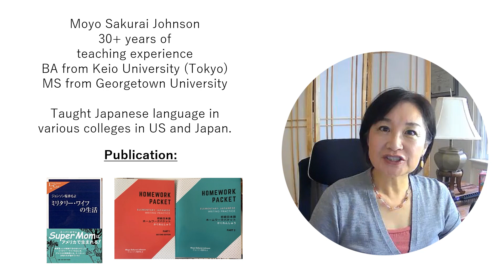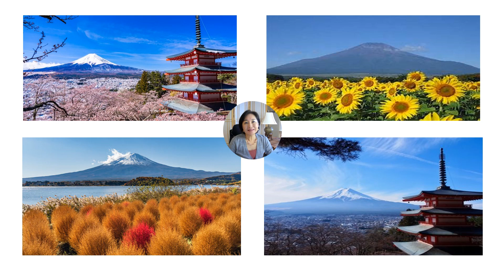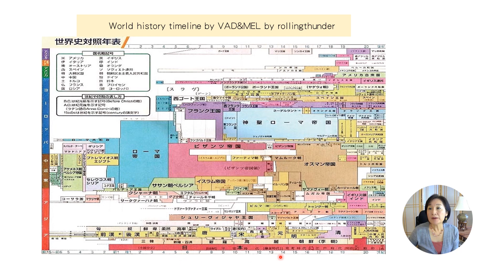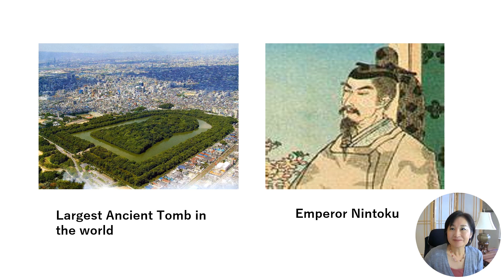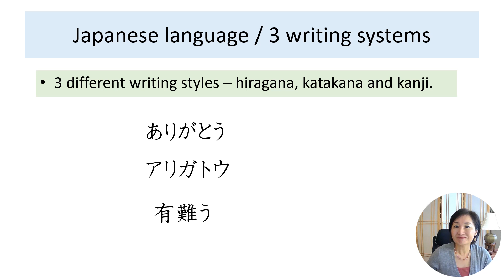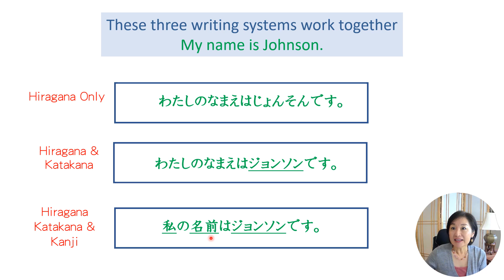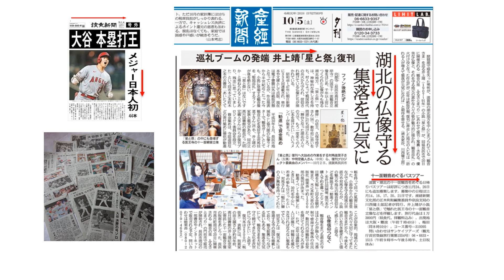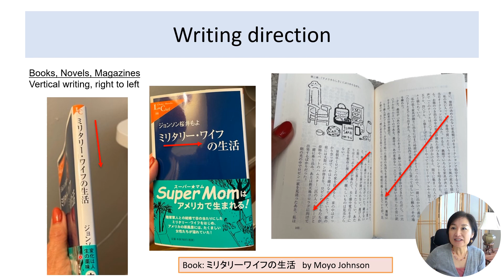Episode 0: Introduction Japanese Lessons Beginner Level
🌸 Welcome to the Start of Your Japanese Learning Adventure! Join me on an exciting 17 minute adventure exploring the rich tapestry of Japanese culture and language! This is my very first video and I am thrilled to share it with you!🌸

こんにちは (Konnichiwa) and welcome to our first video! My name is Moyo Johnson, and you can call me Moyo sensei.  I have a rich background in teaching Japanese and have shared my knowledge at various universities and institutes in the US and Japan. I have taught at American University, Harvard, Northern Virginia Community College and ICU in Tokyo.  With over 30 years of classroom experience, I am thrilled to finally bring my lessons to YouTube. Here, I aim to offer you a college-level education of Japanese language and culture, accessible from the comfort of your own home!

In this introductory video, I will take you to a vibrant cultural tour where you can dive into the heart of Japan's traditions, customs and celebrations. you will discover what makes Japanese culture uniquely captivating!  You will get the language insights, get a glimpse into the Japanese language, its structure and its origins. I hope my teaching style, coupled with my deep understanding of Japan, will help diverse and eager learners like yourselves to efficiently and joyfully master the Japanese language. I always have students in mind, and design the course both informative and entertaining.

📚 What to Expect from this Channel:
Structured Learning: This channel will follow a structured format similar to any other college course, but with the flexibility, independence, and fun of YouTube.
Consistent Uploads: Regular lessons will be uploaded to ensure continuous learning and progress.
For Everyone: Whether you're a beginner or looking to refresh your skills, these lessons are applicable to all learning levels.
Free and Accessible: These lessons are completely free to viewers -- I am devoted to sharing my love for Japan and its language to students who want to learn.

🎯 Our Goal:
To equip you with a solid beginner-level understanding of Japanese and to  better prepare you for intermediate level courses. I want to spread joy and happiness through Japanese teachings and this channel is a testament to that passion. I invite you, regardless of your current knowledge of Japanese, to join me in this educational journey.

Together, let's discover the joy of learning Japanese and celebrate the beauty of Japan's culture and language. Let's embark on this exciting path together!

いっしょにがんばりましょう (Let's do our best together)!

Looking forward to seeing you in our first lesson!

🌸 Moyo 🌸

Textbook Information:
Genki textbook 3rd edition